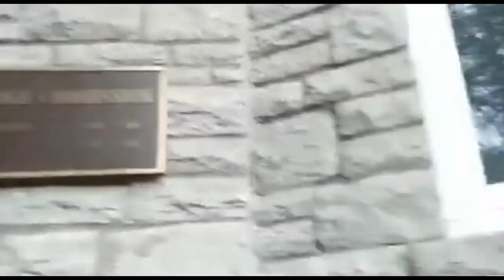BIAFRA STORMS CANADA EMBASSY